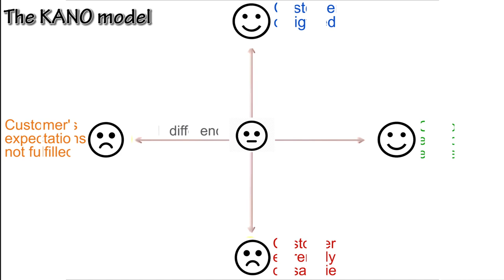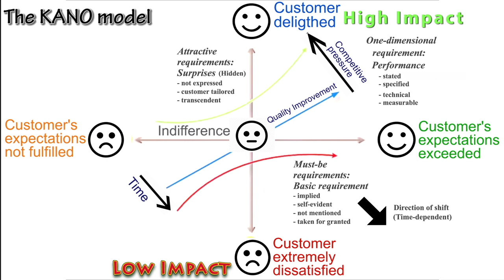The Kano model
The Kano model is a theory for product development and customer satisfaction developed in the 1980s by Professor Noriaki Kano, which classifies customer preferences into five categories.